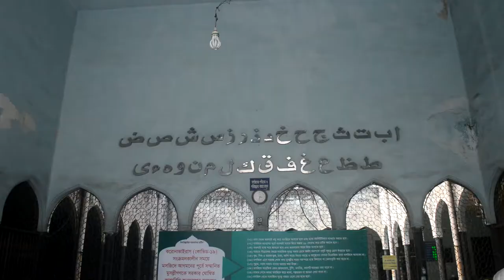Vlog in Baitul Mukarram Mosque - Ultimate Plus | Vlog - 05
Topic of the Video: এই ভিডিওটি আমাদের Vlog - 05 | In this video we are going to Baitul Mukarram Mosque | It is the national mosque of Bangladesh | We have done a great Vlog on it | So you all can learn about that National mosque | We can't talk in the video | Cause this is a a very silent place and people are sleeping that time you can watching the video | So enjoy the video with your family and friends and share with all | Thanks for watching our video if you love the video then like the video and if you are new in our channel then subscribe our channel and press the bell icon | So you can get our updates regularly |

People in video: MS Moonna, Jinna Vai.

Edited by: MS Moonna.

*As per recent FTC regulations, the videos on this channel are not in any way an indicator of its intended target audience. Videos may contain mature language, themes and topics, and are therefore not recommended to viewers under the age of (1 - 4). *

Copyright ⓒ 2021 Ultimate Plus All Rights Received.The copyright of this video belongs to Ultimate Plus.